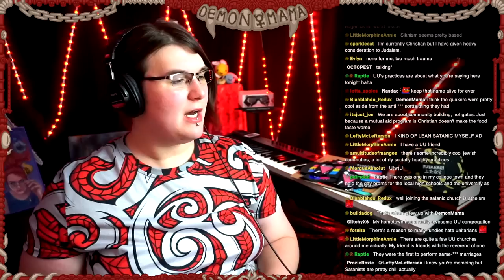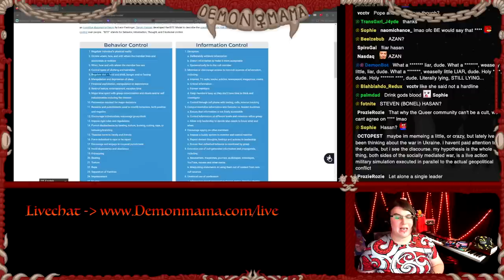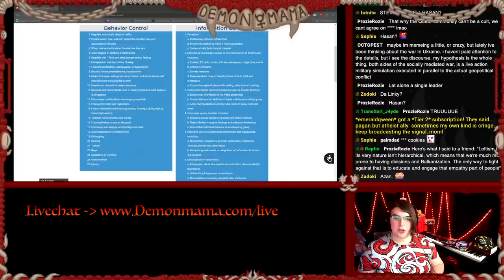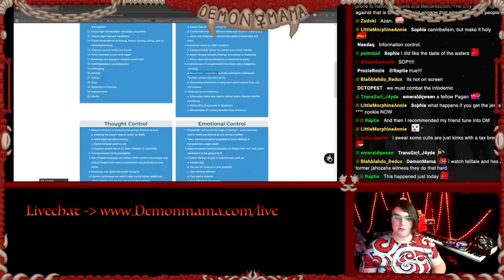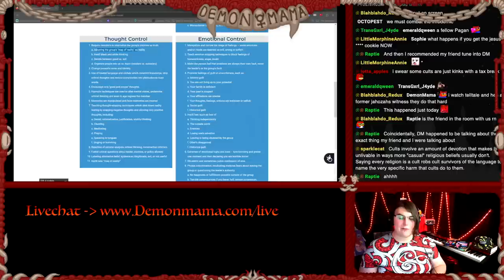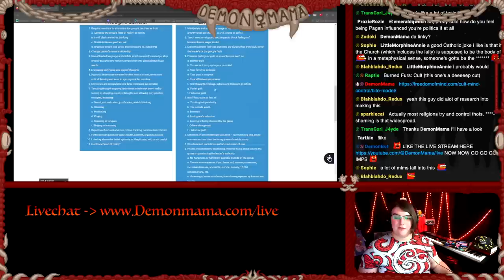Atheism Sucks Right Now